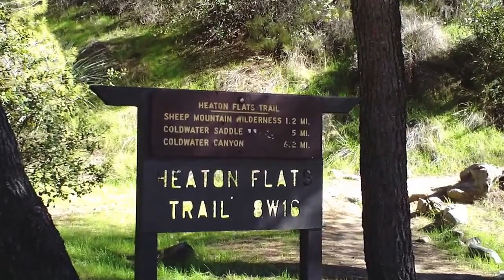East Fork Hiking with Dave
A quick little trip on the East Fork trail. It was cold !!! And the temperature dropped another 10 degress in the shade ! I was unable to find the Heaton Mine. It may even be covered or capped off and now overgrown. I've seen one pic on the internet, but it was from some time ago.